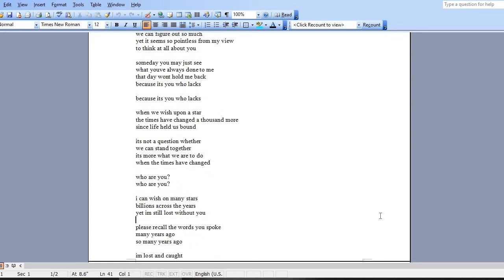Poetry Reading by Cat Hartliebe Wish (song) (Third attempt)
2nd attempt is deleted, but it did happen. Quiet house and emotions building? I did Wish again.
And no I really won't tell you who it's for. If they ask, I'd admit to it.
Wish
when you wish upon a star
think of all the good times we shared
over all these years
you have stolen my own heart
and left me lonely
and fallen apart
you cant perceive what you did to me
since so long ago
you just don't know
when we listen to our heart
we can figure out so much
yet it seems so pointless from my view
to think at all about you
someday you may just see
what youve always done to me
that day wont hold me back
because its you who lacks
when we wish upon a star
the times have changed a thousand more
since life held us bound
its not a question whether
we can stand together
its more what we are to do
when the times have changed
i can wish on many stars
billions across the years
yet im still lost without you
please recall the words you spoke
many years ago
so many years ago
im lost and caught
no matter how much youve hurt me
all my thoughts return
to you holding me close
if its possible to grant my wish
its to be by your side
impossible they said
giving up is harder yet
ill wish on a thousand stars
hoping to make this come true
being next to you
do you request i be there
as much i would dare
as much as i hope youd be here
If you want to tip me so I create more content